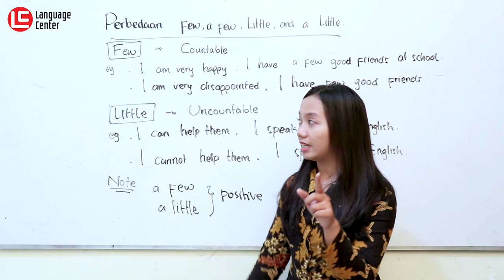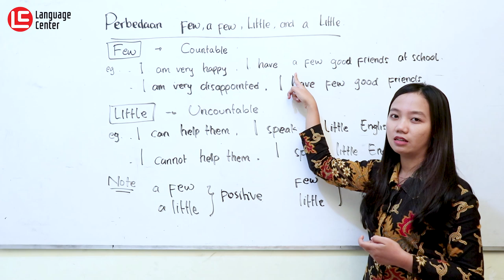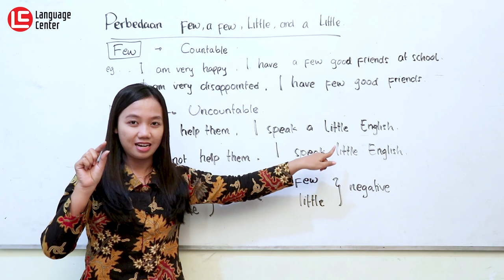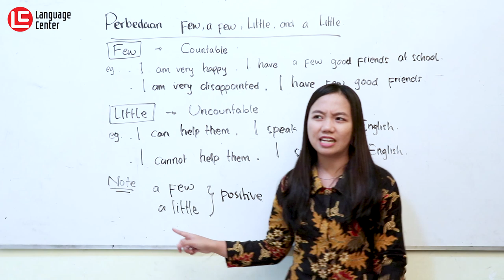Perbedaan Penggunaan few, a few, little dan a little - Kampung Inggris LC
Hi LC-er, udah tahu belum bedanya Penggunaan few, a few, little dan a little. Kata "sedikit" dalam bahasa Inggris bisa diterjemahkan dengan few, a few, little dan a little

Kamu pernah gak kesulitan untuk membedakan kata "sedikit" ini? Atau gak tau mau pakai yang mana ya?
Tapi eh ternyata ada aturan tersendiri antara few, a few, little dan a little ini loh. Miss Vika yang cantik dan baik hati akan ngasih tahu kita semua tentang perbedaanya penggunan few, a few, little dan a little...!!!  Jangan lupa di inget-inget dan jangan salah lagi ya...!!!
Comment dong kata apalagi yang sering buat kamu bingung
INFO PENTING !!
YUK DAFTAR SEKARANG JUGA SEBELUM KEHABISAN KUOTA..!!